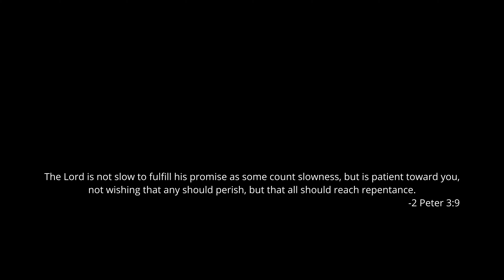Not your typical FPS (and that's a good thing)